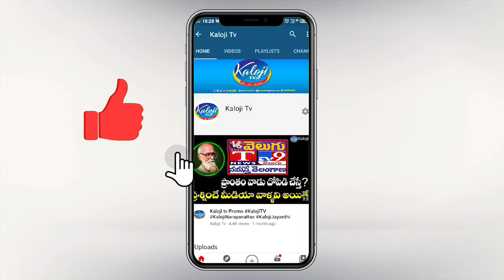కవితను కూడా రాజకీయంగా వాడుకుంటున్న కేసీఆర్..!| Dasari Srinivas Fire on KCR | MLC Kavitha | Kaloji TV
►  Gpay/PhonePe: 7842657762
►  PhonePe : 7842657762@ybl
►  Gpay : kalojitv@okicici